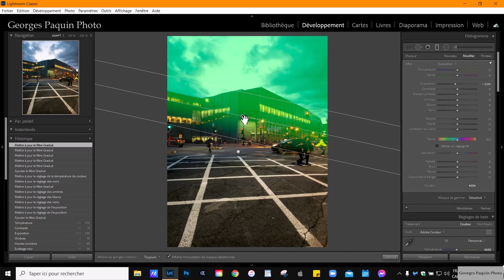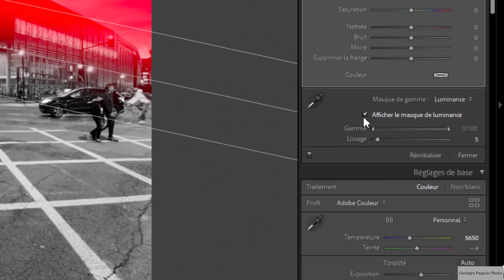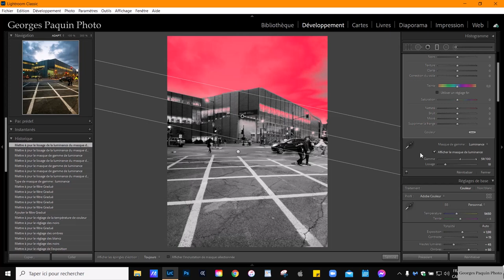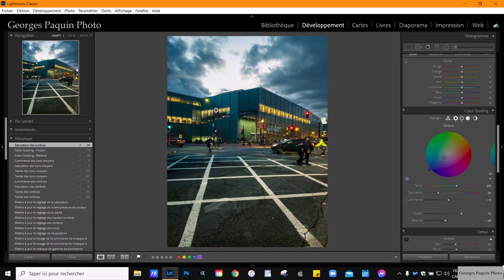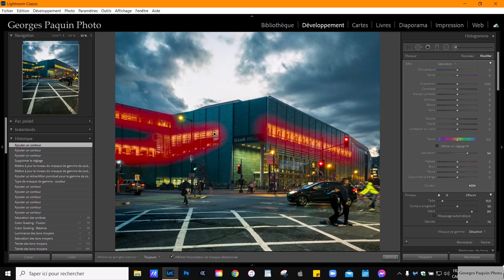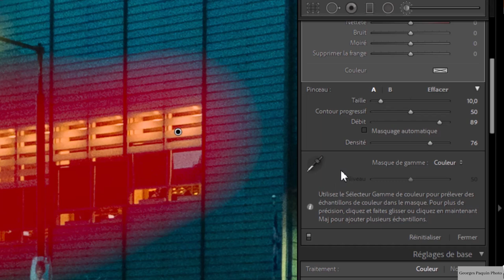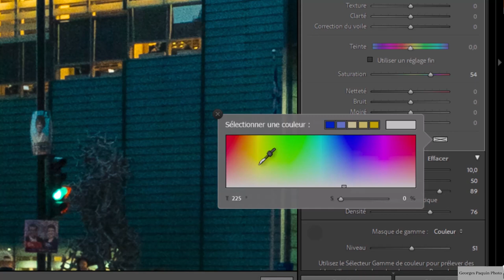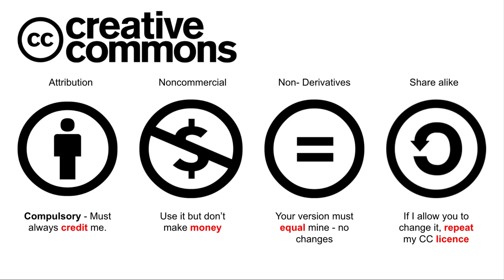Tutoriel Lightroom - Les masques de gamme, Couleur et Luminance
Dans ce tutoriel, j'utilise le filtre gradué ainsi que les masques de gamme afin d'éditer une photographie prise avec mon téléphone.